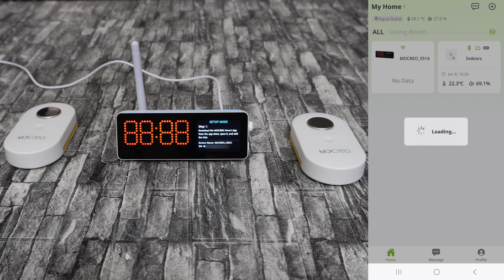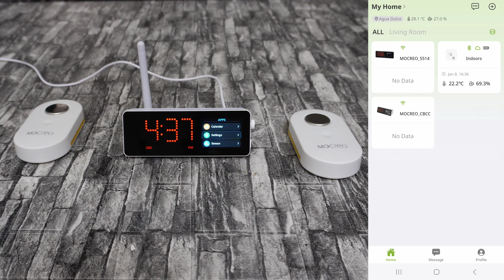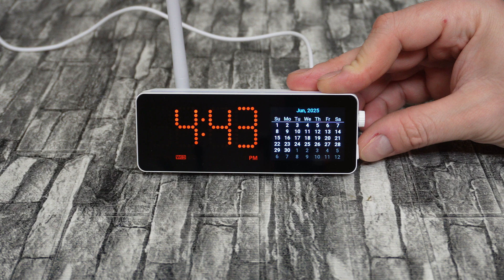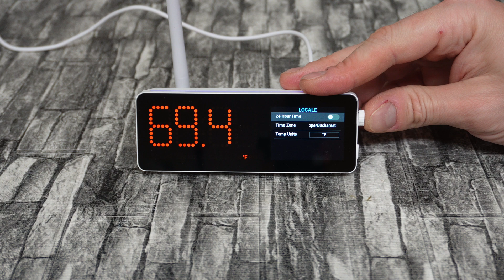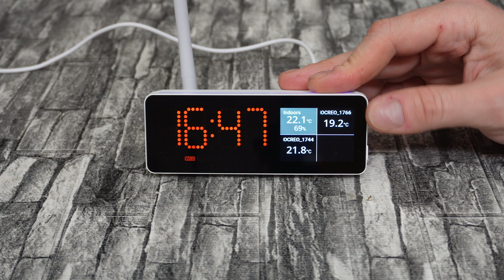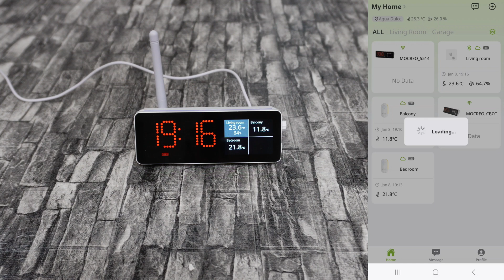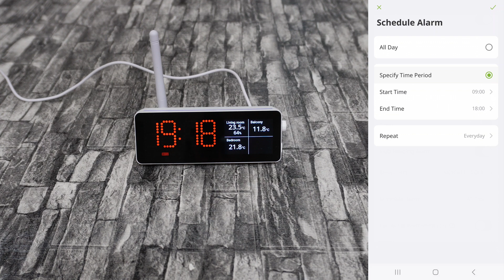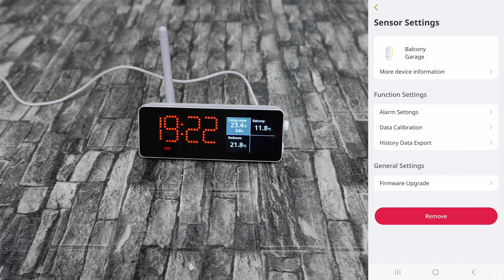MOCREO LoRa Hub H5 Pro With Temperature Sensor LS1